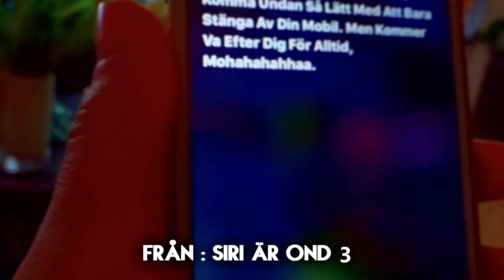BEST OF VOLTNOEL 2018